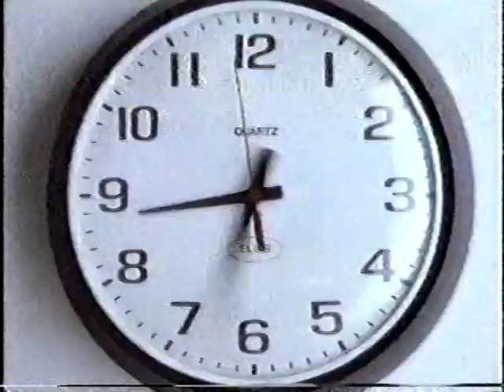1989 JC Penny - every brand of jeans on sale, TV commercial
Television commercial for JC Penny that runs down the popular 80s jeans on sale when this was broadcast in August 1989, like Carbon Copies, Chic Kids, Cotler, Weekends, Rain Pockets, and of course Levis and Jordache. Also includes a Snickers "What goes wrong when you're hungry" ad that we think might star Dollhouse/Firefly actor Alan Tudyk.